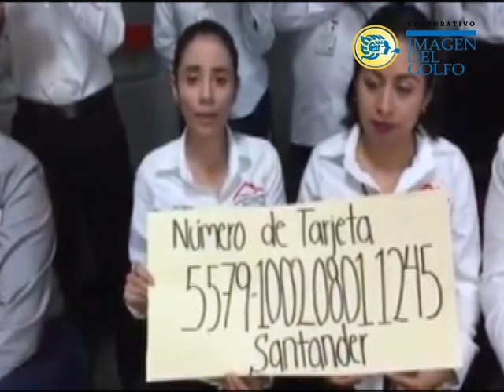Joven de la UV pide apoyo para pagar tratamiento contra el cáncer de lengua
a joven estudiante de enfermería en la Universidad Veracruzana, Marisa Sánchez Molina, pidió el apoyo a la ciudadanía para que pueda cubrir el costo del tratamiento contra el cáncer de lengua en etapa 3 que le fue diagnosticado hace un mes.
A través de un video en facebook la señora Margarita Molina, mamá de la joven dijo que su hija tiene 21 años originaria del Puerto de Veracruz y aunque los doctores no le dan esperanza, solicitó el apoyo de los veracruzanos.